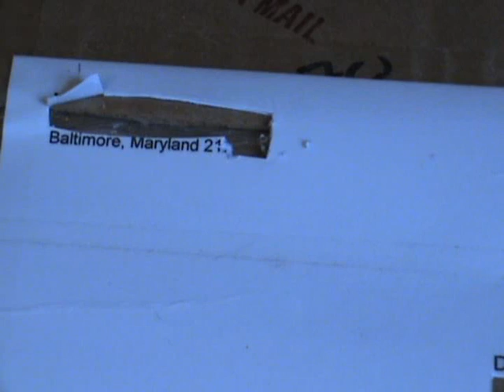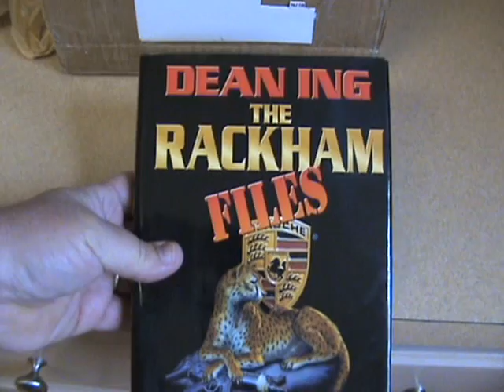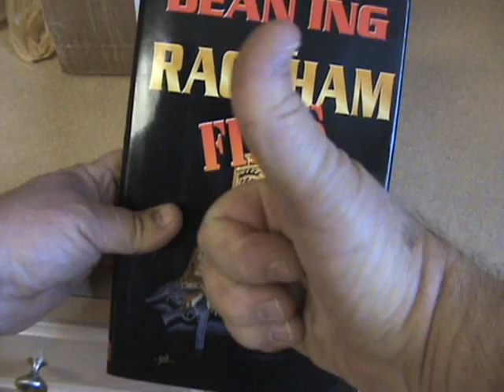The Dude Comes a Knockin'!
In which my friend, The Dude, as in the one and only, Dude, sends a book to me. I won't read it on camera. Have no fear!